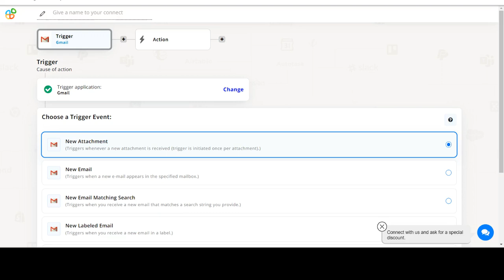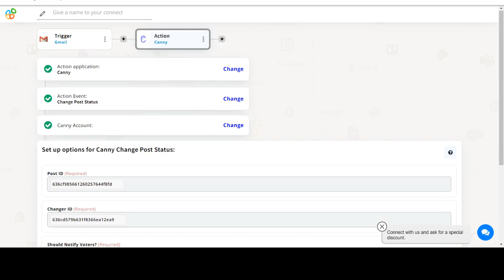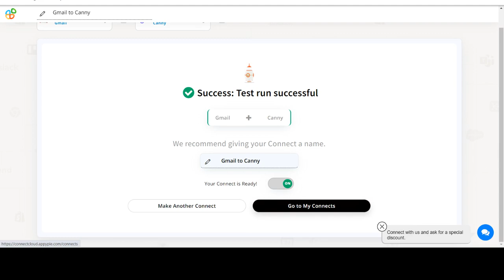How to Integrate Gmail with Canny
In this video, you'll learn how to integrate Gmail with Canny and automate your workflow. Facebook Twitter LinkedIn Instagram Pinterest